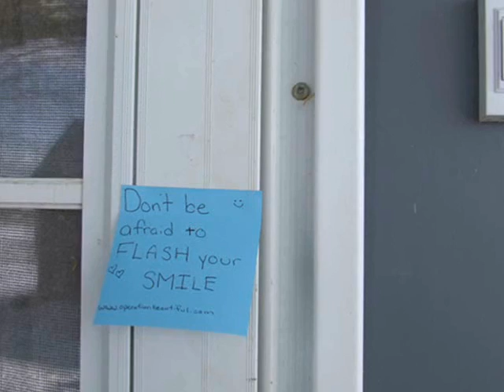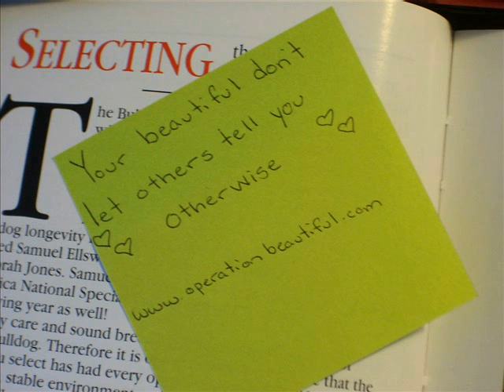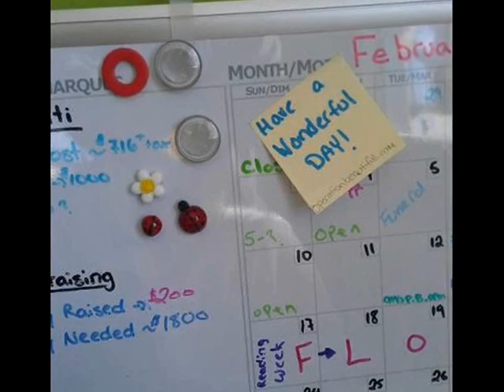movie clip done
school thing made